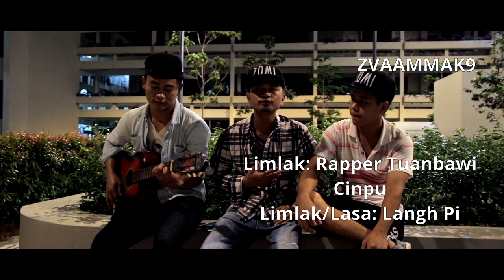Zomi Hiphop/ Zomi Song - Lungdeih lia aw [Melhoih Sang-Duallo Zomi Album]